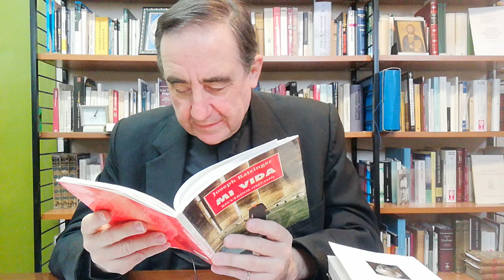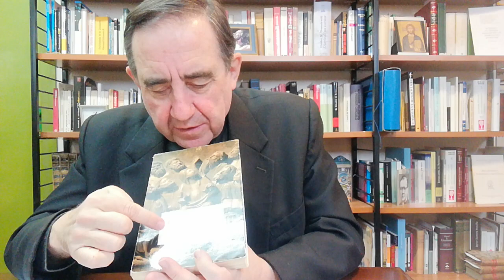Henri de Lubac, Catolicismo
Presentación del libro Catolicismo (1938), de Henri de Lubac. El testimonio de Joseph Ratzinger. La historia del libro y su relación con Blondel. Su influencia en la teología del siglo XX, en la configuración de Eclesiología y en la vuelta a la teología de los Padres de la Iglesia.